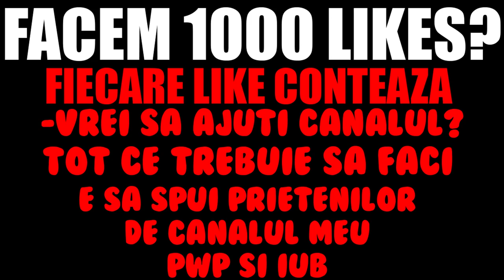AM DAT WIN *FARA SA CONSTRUIESC IN FORTNITE*